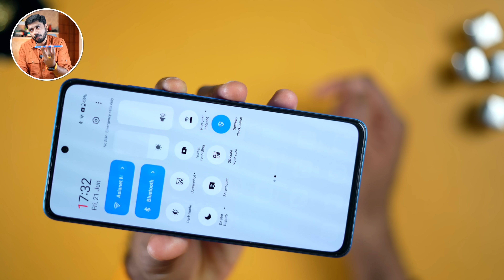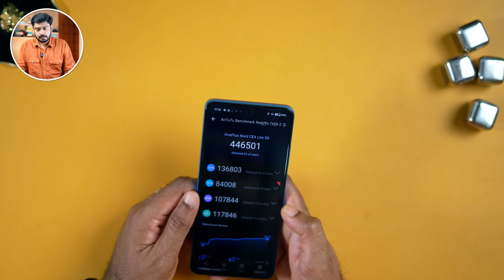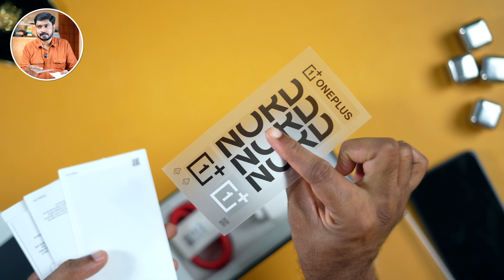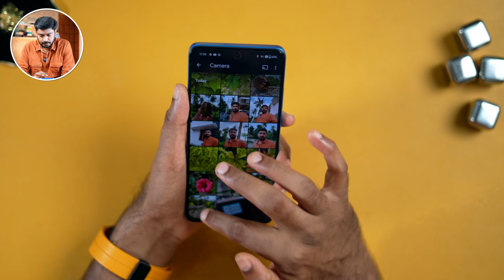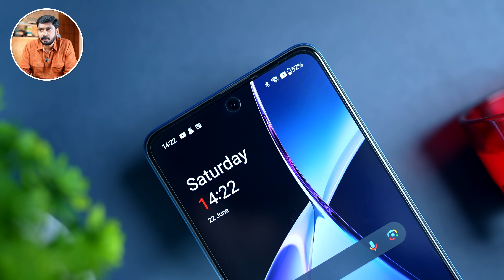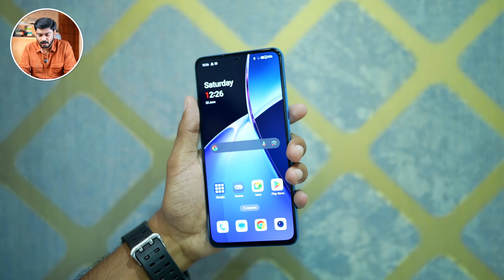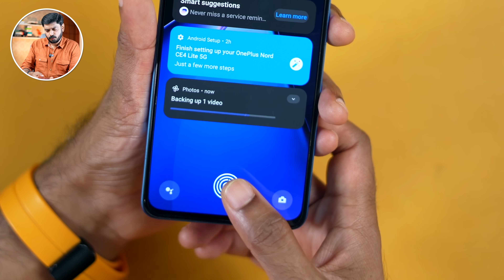ഏറ്റവും വിലകുറഞ്ഞ വൺപ്ലസ് ഫോൺ !! OnePlus Nord CE 4 Lite Malayalam Review